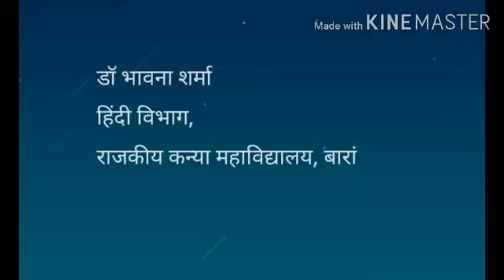29 July 2020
डॉ भावना शर्मा,बी ए पार्ट तृतीय,
आधुनिक काल, प्रगतिवाद